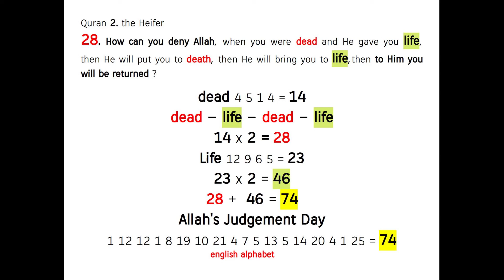seeing the whole picture ! Quran's Miracle 2:28 - mind blowing !!!